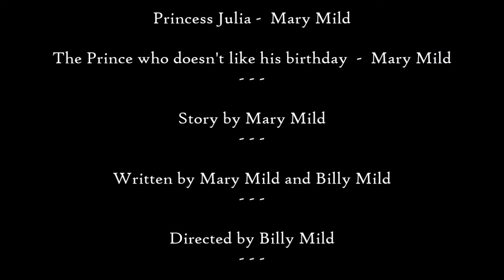The Serious Queen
A serious queen makes serious decisions and gives generous gifts.

A story by Mary Mild.